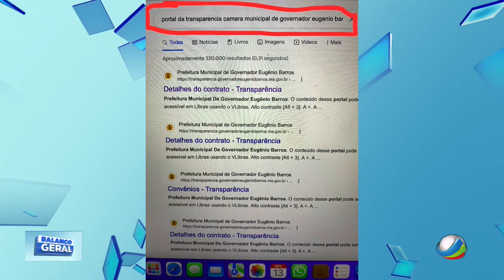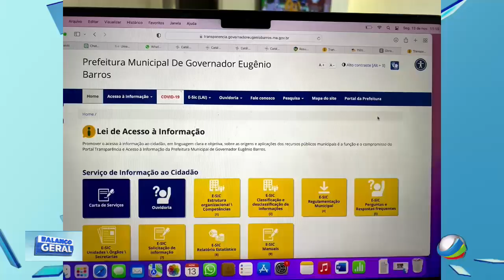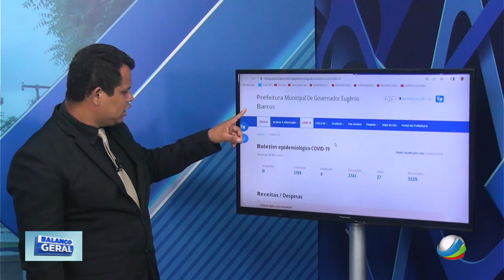PORTAL DA TRANSPARÊNCIA DA CÂMARA MUNICIPAL DE GOVERNADOR EUGÊNIO BARROS